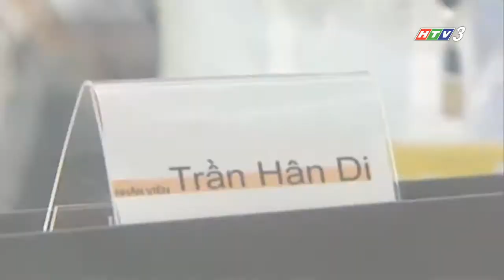HTV3 | Trailer Định Mệnh Anh Yêu Em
Phim truyền hình